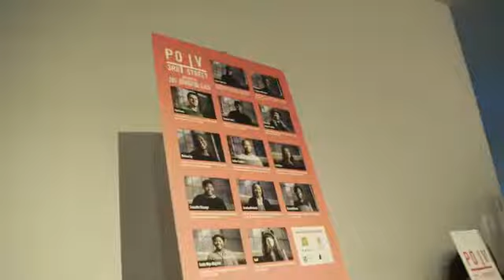Graduation Video 2017